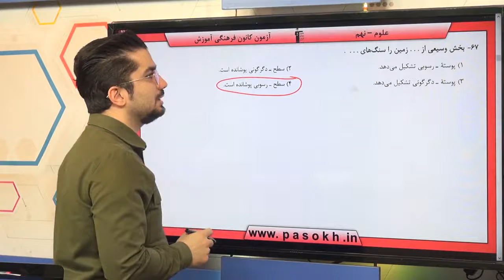پایه نهم علوم علوم زمين شناسي آثاري از گذشته ي زمين سوال 67 درصد پاسخگویی 29